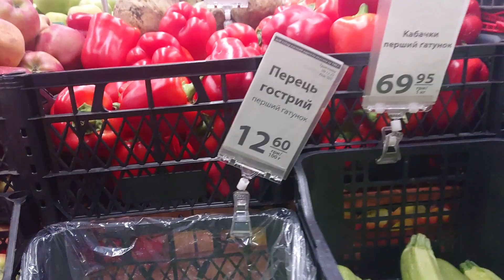Днепр. Какие фрукты зимой. 20.12.2022.